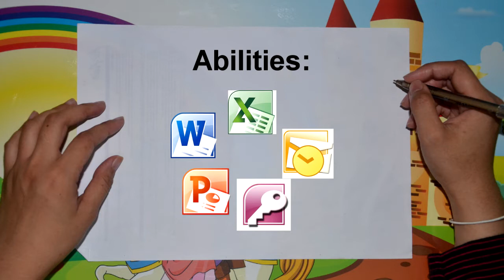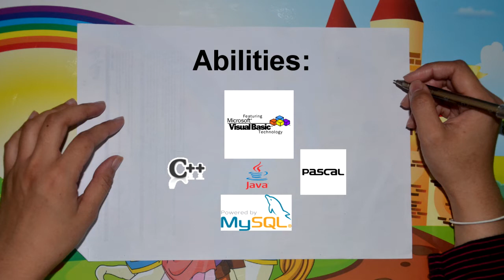Video Resume - Asraf Zulkarnain